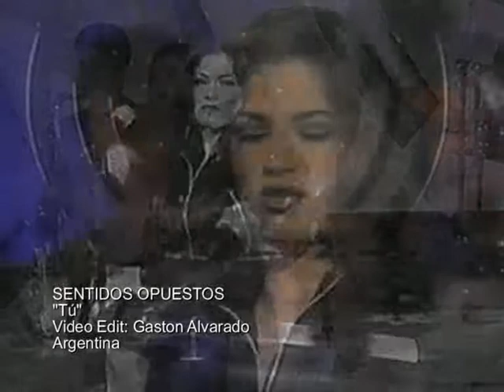SENTIDOS OPUESTOS Tú